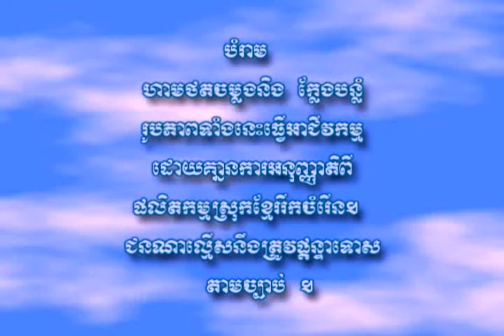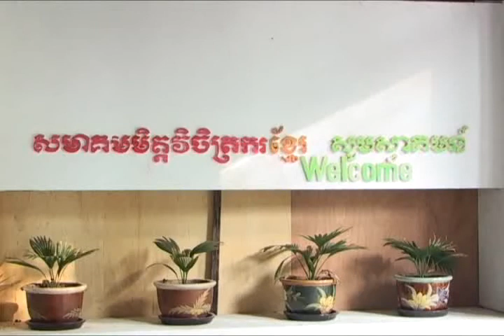Cambodia in progress # 12/18